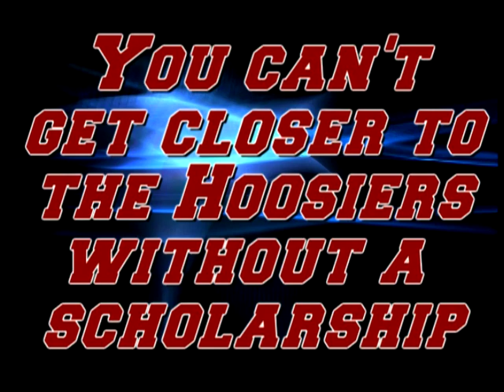In the Spotlight: Jaquan Lyle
Inside Indiana spent some time with Class of 2014 prospect Jaquan Lyle during the adidas May Classic to talk to him about his AAU season and how his recruiting experience is progressing.